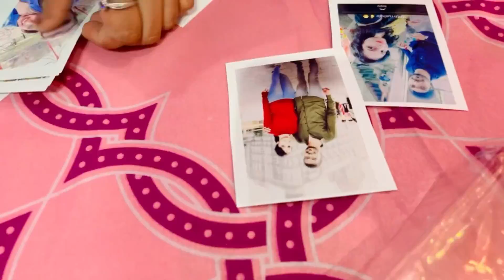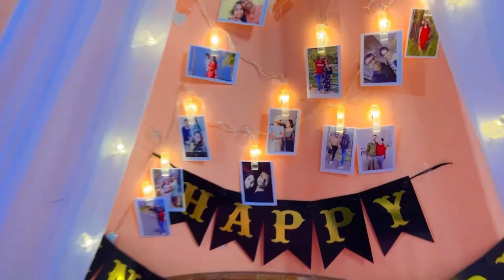I surprise rushu |our first wedding anniversary